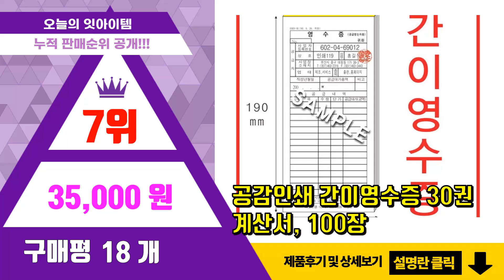간이영수증 추천 판매순위 Top10 || 가격 평점 후기 비교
❤️❤️❤️요즘 가장 많이팔린 간이영수증 추천❤️❤️❤️

[00:01]
10위. 이화산업사 NCR 간이영수증 60매 (10권입), 단품 [7,150원]

[00:06]
9위. 명진산업 No4 순백간이영수증 1세트10권 간이계산서 국세청 규격제품 [5,730원]

[00:11]
8위. 만년 만년스탬프 간이영수증 사업자명판 거래명세표 [6,200원]

[00:16]
7위. 공감인쇄 간이영수증 30권 계산서, 100장 [35,000원]

[00:21]
6위. 명진산업 No10/NCR영수증 1세트10권 간이영수증 간이계산서 먹지X 끼끗하게 복사됩니다 [8,400원]

[00:26]
5위. 문구마을 순백 영수증 간이 영수증 서식 20개, 80개 [18,230원]

[00:31]
4위. 간이 영수증 장 순백 10권, 2개 [6,100원]

[00:36]
3위. 문구마을 순백 영수증 간이 영수증 서식 20개, 40개 [10,000원]

[00:41]
2위. 간이 영수증 장 순백 10권, 1개 [4,220원]

[00:46]
1위. 이화 간이영수증 순백, 1세트, 20개입 [5,320원]